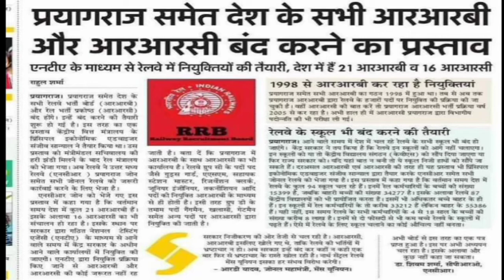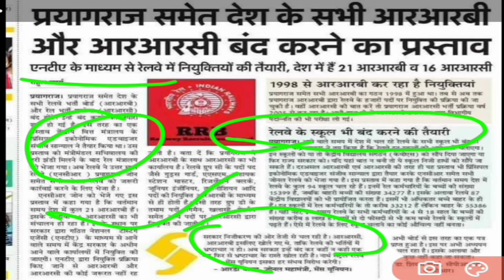Railway Group-D Exam Date / सारे RRBs/RRC को बंद करने का प्रस्ताव पारित /Group-D Exam कौन TCS/NSEIT.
Railway Group-D Exam Date / सारे RRBs/RRC को बंद करने का प्रस्ताव पारित /Group-D Exam कौन TCS/NSEIT.Railway Group-D Exam Date / सारे RRBs/RRC को बंद करने का प्रस्ताव पारित /Group-D Exam कौन TCS/NSEIT.

rrb group d exam date 2021 rrb group d exam date 2021 rrb exam date TCS or NSEIT

railway group d exam date, rrc group d exam, rrc group d exam date, Group d tcs or nseit